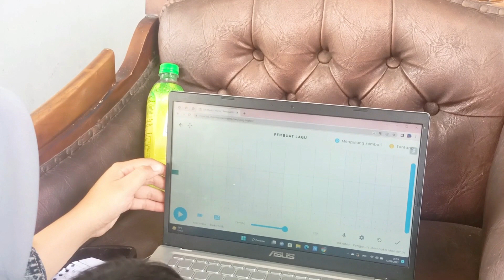Praktik Chrome Musik Lab || Elsa Regina Putri (1212100021) || Seni Musik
Video ini di ajukan untuk memenuhi tugas mata kuliah Seni Musik dengan dosen pengampu Bapak Dr.Heri Hidayat,S.Sn,.M.Pd.I

Nama : Elsa Regina Putri
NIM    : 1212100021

0:00 intro
0:01 opening
0:20 mengenakan song maker
1:02 hasil percobaan song maker
1:09 penutup